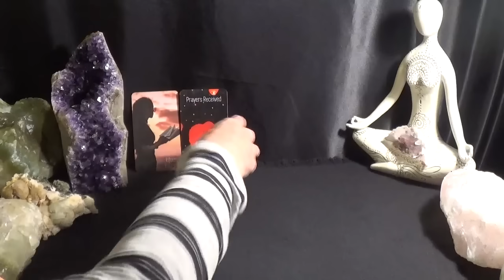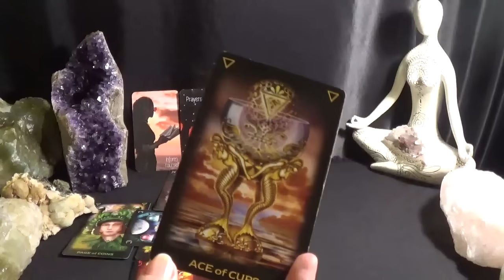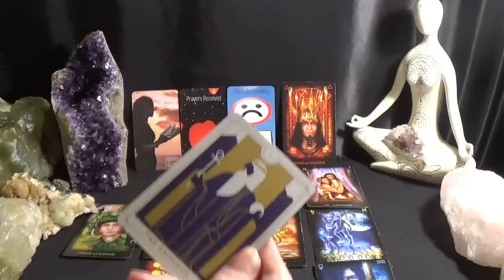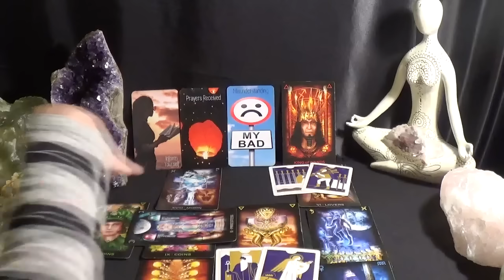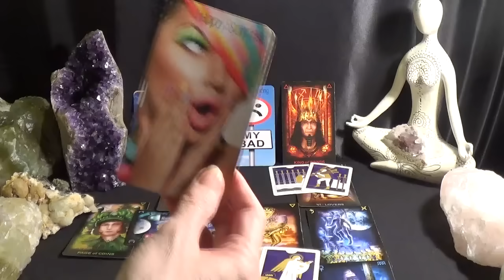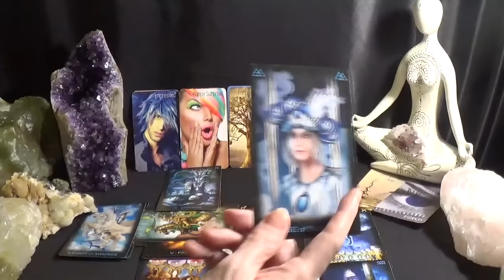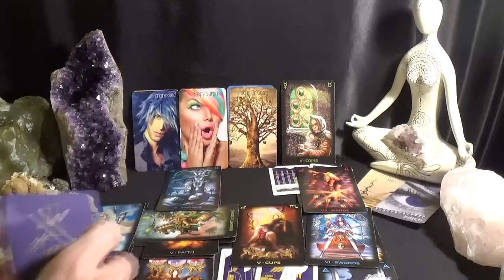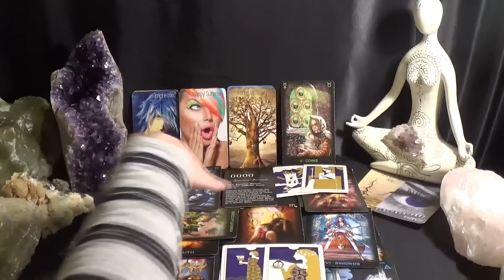♒️Aquarius ~ They Are Sorry & Will Tell You So! | Messages For Right Now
💎DECKS USED💎
1. Life Energies Oracle - not for sale
2. Tarot of Dreams
3. Everyday Tarot
4. Angel Numbers Oracle Cards

(っ◔◡◔)っ ♥ ░F░o░l░l░o░w░  ░m░e░ ♥ on my new *Pisces Tribe* channel
My Pisces Tribe channel is for all Pisces placements (sun, moon, rising, venus, etc.).  I will be posting a video daily on Pisces Tribe.

I post pick-a-card style readings, spiritual information, meditations, etc. on that channel.  I post a new video every 2 to 3 days on Soul Manna.